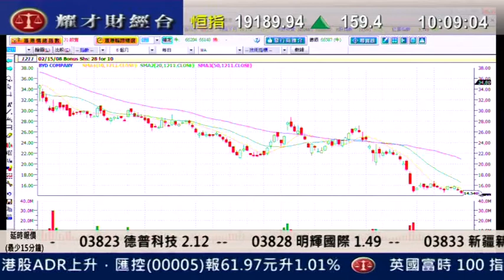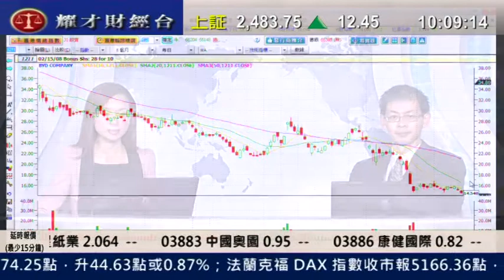耀才財經台 鄺晶晶 植耀輝 14 Sep 2011 發逹講場 part 1